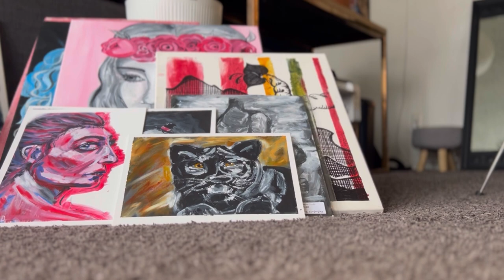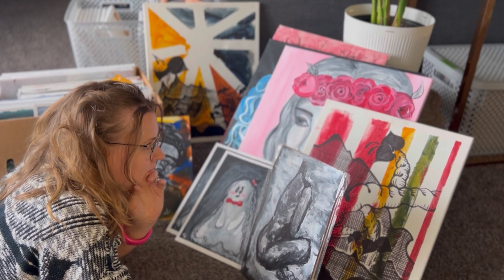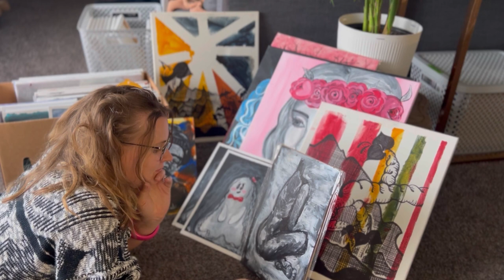I feel like a fraud.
My art journey has had its ups and downs. There have been times I feel so inspired and motivated to work on my business and art, and other times when I feel totally defeated. These past couple of weeks have felt overwhelming. There is a lot of red tape to cut through to create a legitimate business. There were times I just wanted to throw in the towel and call it quits. Over the last 4 years, I have had many times that I took long breaks from creating art. There have been times I considered other career paths, but it always comes back to art for me. It’s not just something I want to do, it’s something that I have to do. It’s the outlet that allows me a space to express myself and my feelings. After all the times I have ‘quit’ art I have finally learned that I just need to keep going at a slow and stead pace. There is no stopping this time!

My Etsy Shop for CLOTHING, DECOR, AND MORE: